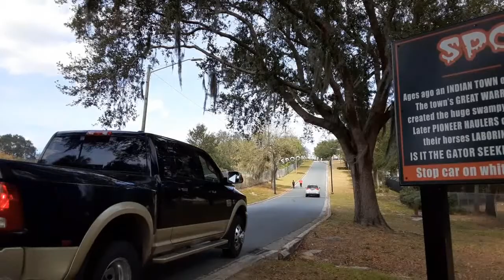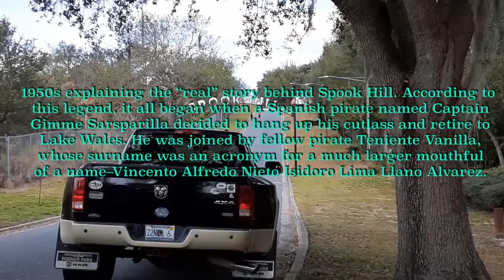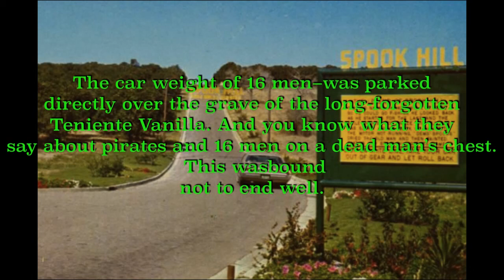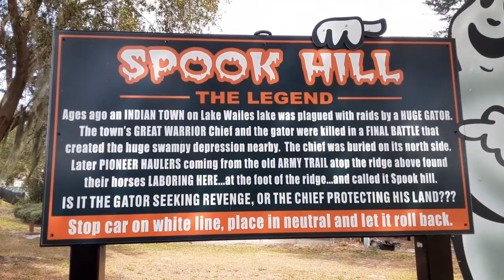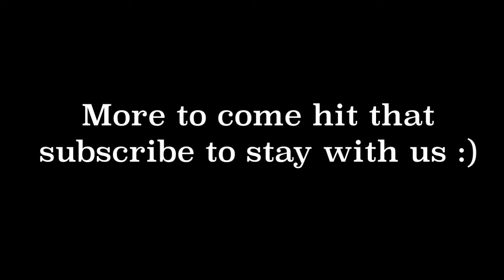Spook Hill Lake Wales Florida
In this episode we visit spook hill it was a little creepy lol

Equipment used
Galaxy Note
Apple iPhone
Go Pro Sessions and 7
Mac Pro
Sony Camera